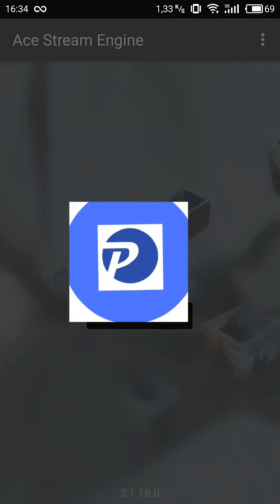Acestream: guida all'uso per vedere i canali Ace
Pallok.com e canali ace sul mio Canale Telegram